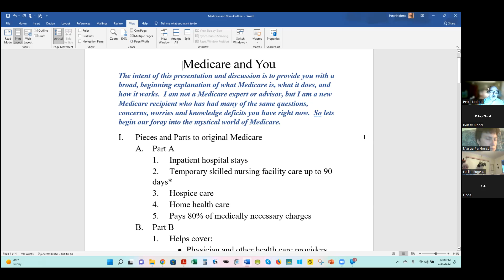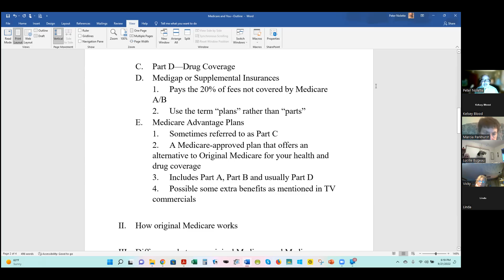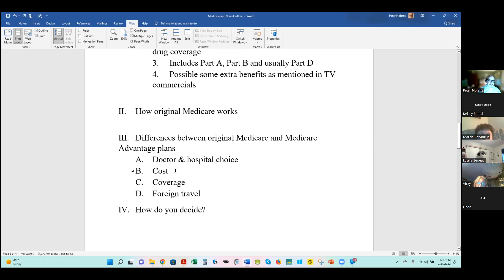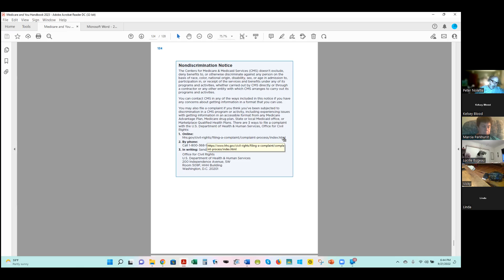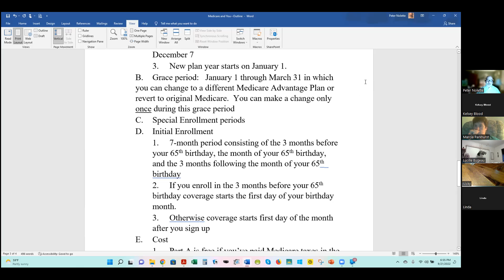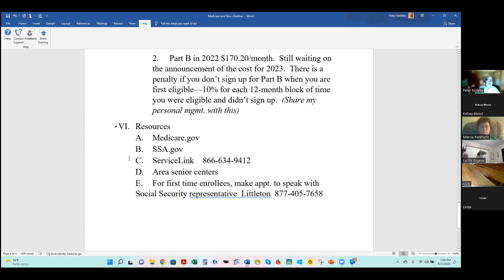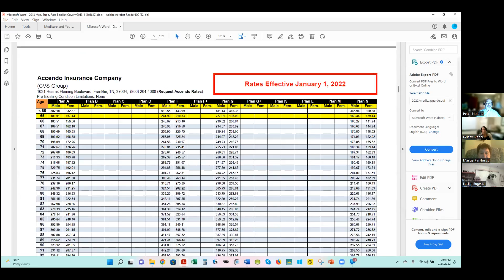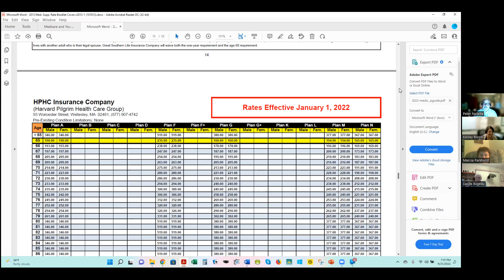NCH Health Education Lecture: Medicare Enrollment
Peter Nolette, RN, BSN, MBA, shares salient points about how Medicare works and considerations for those planning to join Medicare in the near-term.